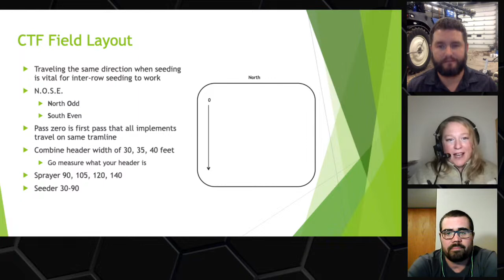The Agronomists, Ep 93: Controlled traffic farming with Scott Keller and Warren Schneckenburger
Get ready for another edition of the Agronomists! This one is all about controlled traffic farming and managing compaction. Host Lyndsey Smith is joined by Ontario Farmer Warren Schneckenburger and Alberta farmer Scott Keller. Get your questions ready!